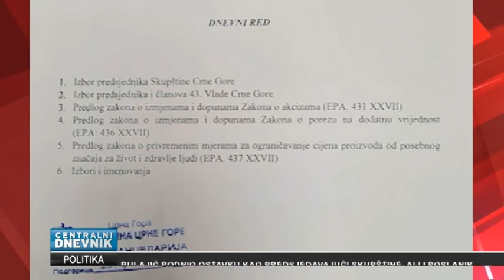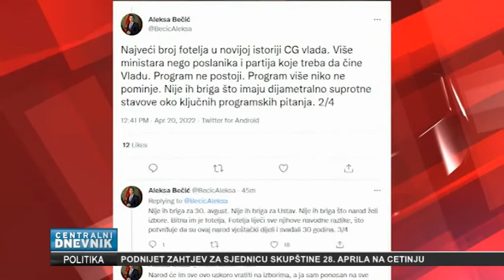Centralni dnevnik 20.04.2022.